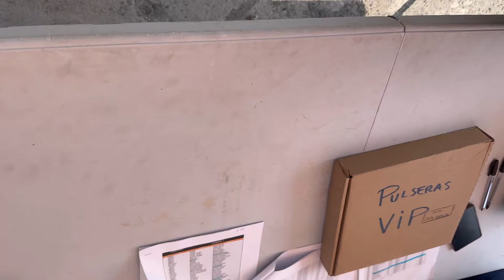LANCÉ EL DADO EN LA KINGS! | VLOG | Dare Esparza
Mucho me pidieron más vlogsitos diferentes, les dejo uno de la Kings a ver que tal! los quiero muchoooooo!!!